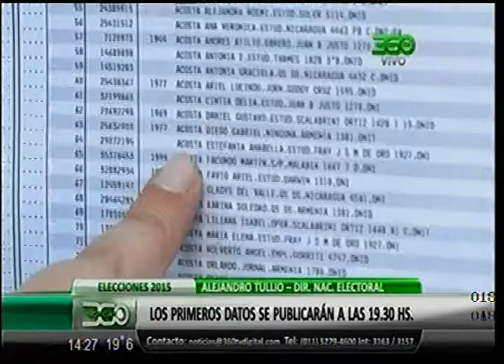360 TV- [Elecciones 2015] Los primeros datos se publicarán a las 19.30hs